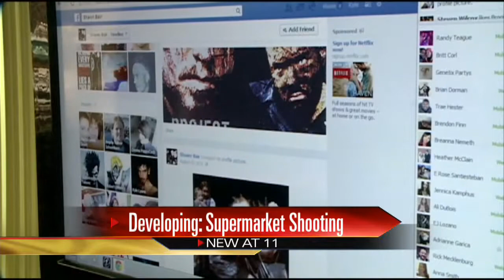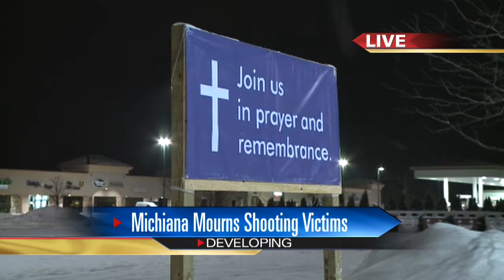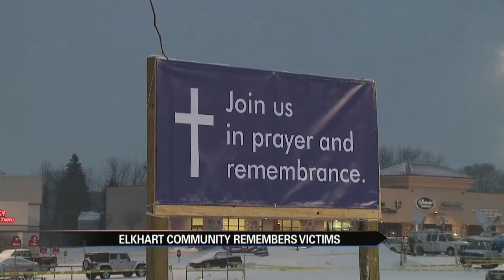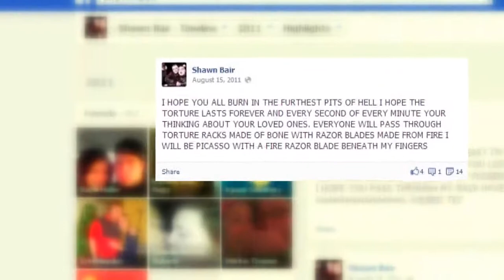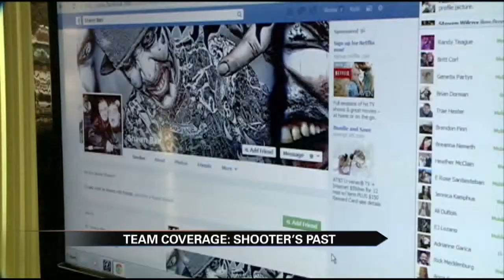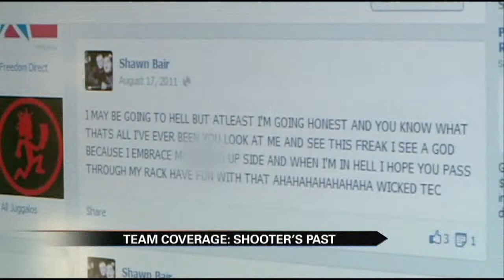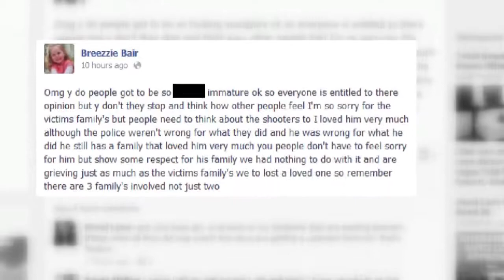ABC 57's Special Coverage of the Deadly Elkhart Supermarket Shooting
This was our 11pm Show, ABC 57's team coverage of the deadly elkhart supermarket shooting. I produced the show.

First 2 seconds of the open were cut off because of our system here is the missing script below:

DEVELOPING TONIGHT---
IT'S BEEN ONE DAY  SINCE A DEADLY SHOOTING AT THIS SUPERMARKET IN ELKHART.